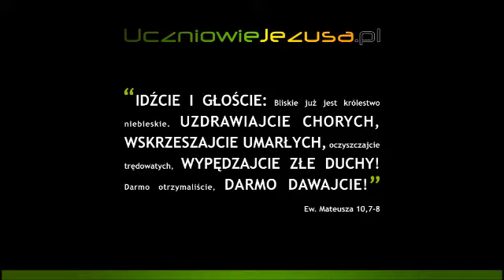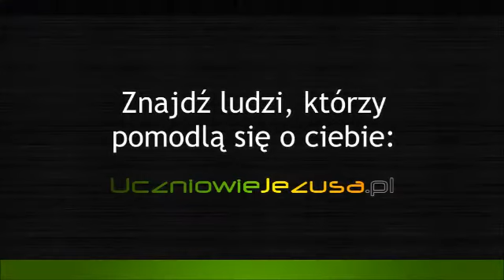Dan Mohler - Chrzest Wodny - napisy PL